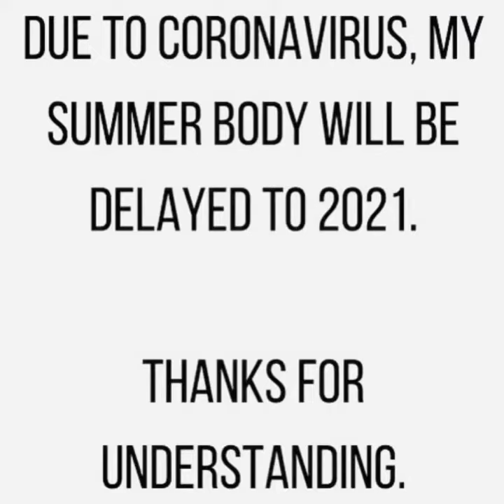Calisthenics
The story of Calisthenics.